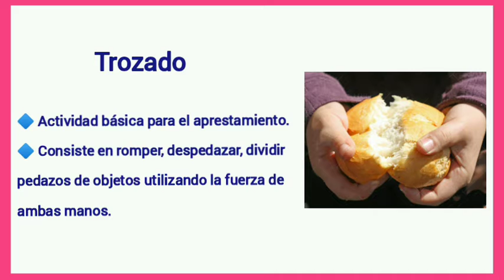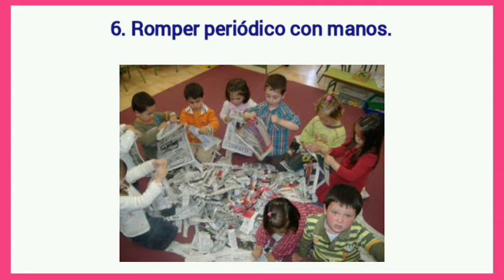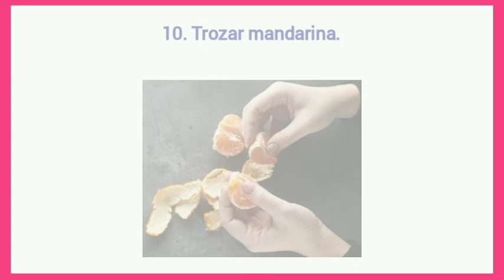Técnica del Trozado - 10 ideas para el trozado - Aprestamiento - Miss Tati